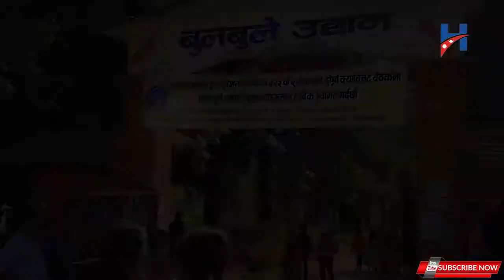Surkhet Bulbule Taal | Documentary Video | 2020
Hamropusta Online Tv  Official channel